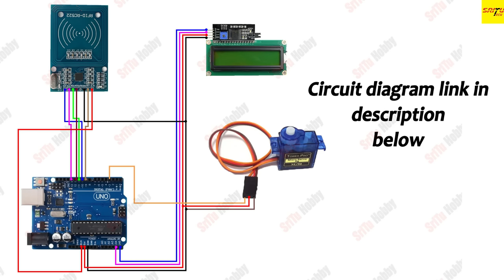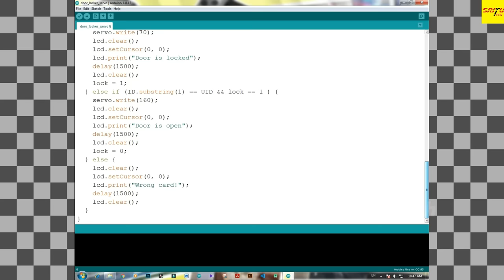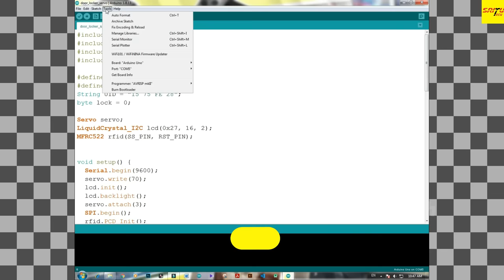RFID door lock access control system | How to make an RFID door lock system using Arduino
Hello guys, In this tutorial, I will show you how to make an RFID door lock access control system using Arduino.
OK enjoy it now.

RFID door lock access control system

Part's List (Our store -- SriTu Hobby)

Part's List (Amazon)
1.Arduino UNO x 1
2.RFID module x 1
3.Jumper Wires
4.Foam board
5.LCD display x 1
6.I2C module x 1
7.Servo motor x 1
8.Door lock x 1
9.Iron stick